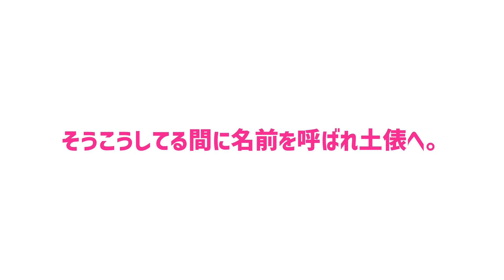元日女子相撲日本一決定戦当日の様子！五ノ井里奈さんと対戦しました！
元日女子相撲日本一決定戦のために1ヶ月少し前から始めた稽古の成果を発揮する日がやってきました！